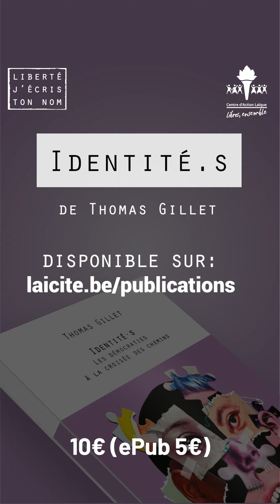Identité·s - Thomas Gillet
📚 Découvrez "Identité·s" de Thomas Gillet, notre nouvelle parution ! Un livre qui explore les insécurités et les défis identitaires de nos sociétés modernes, appelant à repenser l'identité de manière démocratique et laïque. 🌍